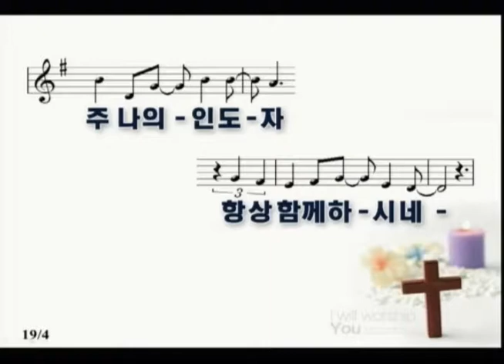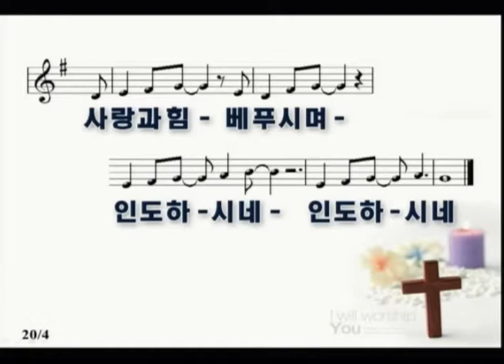쉐키나 찬양팀 [20191108] 서울홍성교회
금요기도회 예배 전 찬양